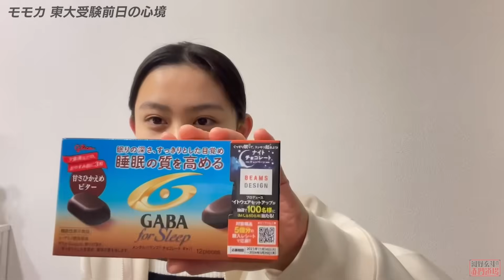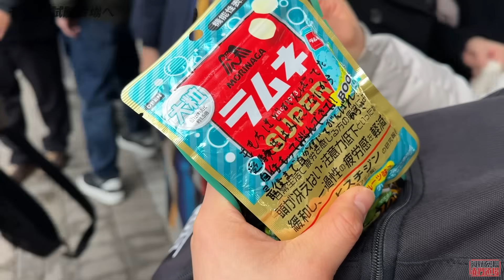ついに東大入試本番。門下生4人の人生をかけた戦いが始まる。【河野玄斗の赤門道場#14】